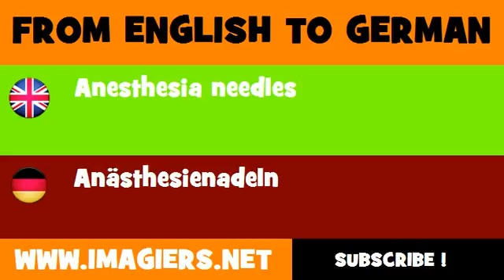FROM ENGLISH TO GERMAN = Anesthesia needles